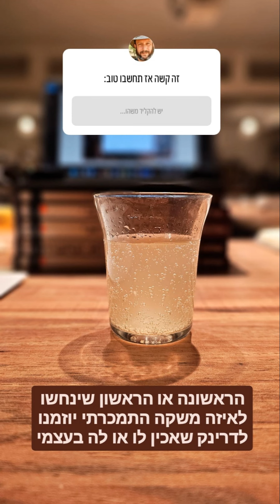המשקה המסתורי של אורי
אמש אורי חד חידה לצופי הסטורי שלו (את החידה תוכלו לראות בתחילת הסרטון). כעת לאחר כל הניחושים, חושף אורי את התשובה הנכונה...